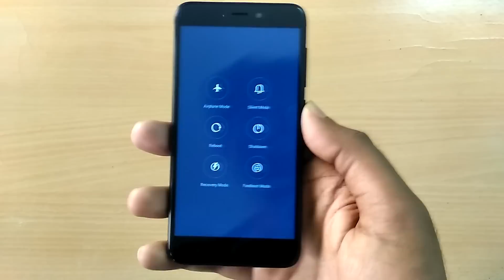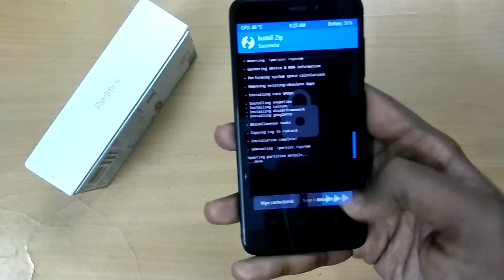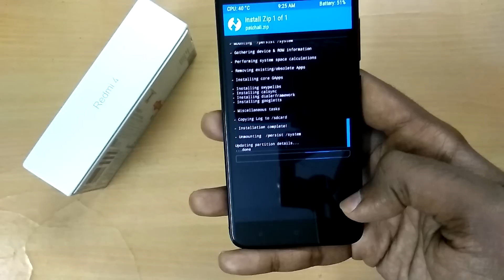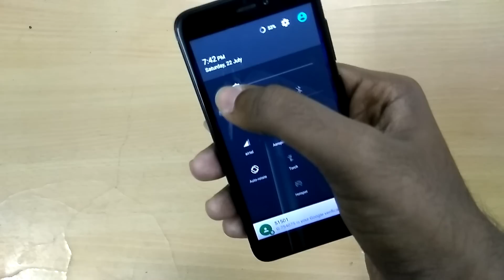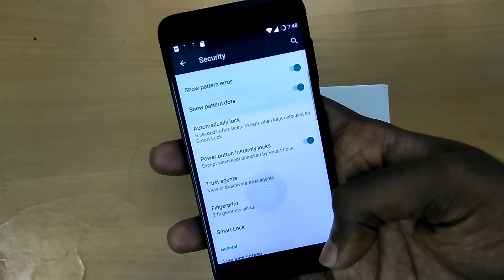Install Resurrection Remix(6.0.1) ROM in Xiaomi Redmi 4/4X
GAPPS (recommended: arm64, 6.0, nano)

Fingerprint Fix ( flash this via twrp if fingerprint doesn't work)

 Custom ROMS for Redmi 4 /4X

VIDEO GEAR I USE :

Smartphone Mount

           intro  credits

music credits